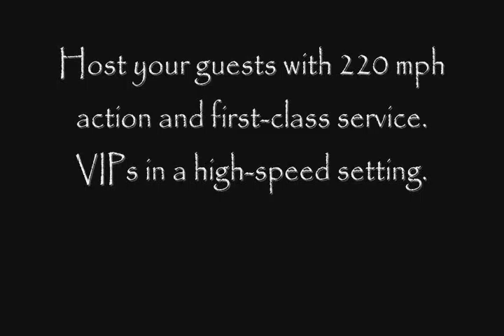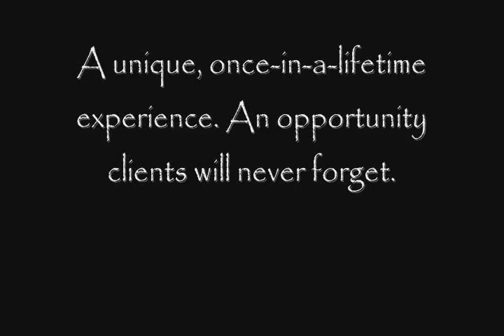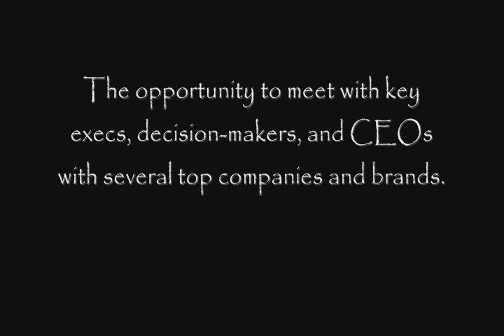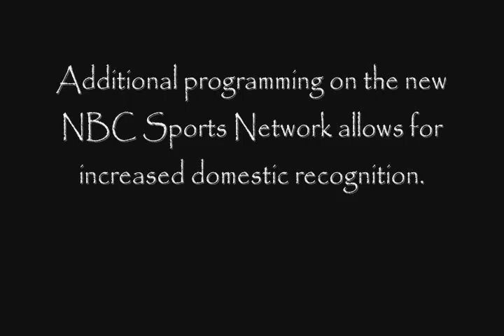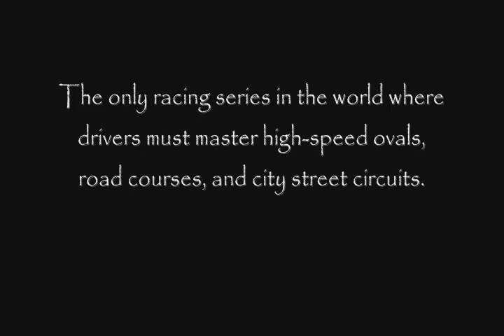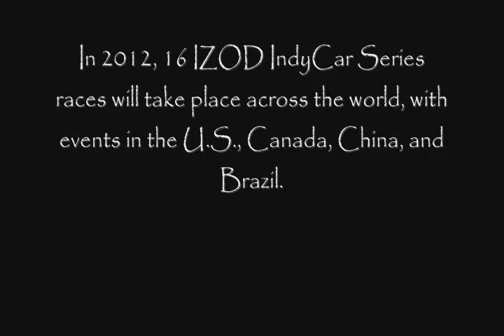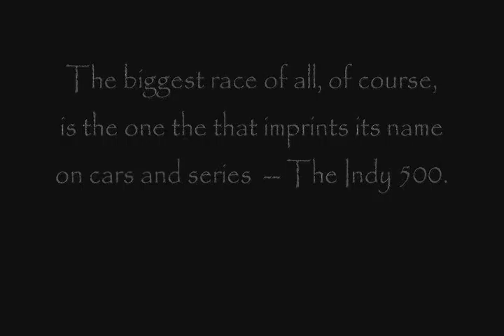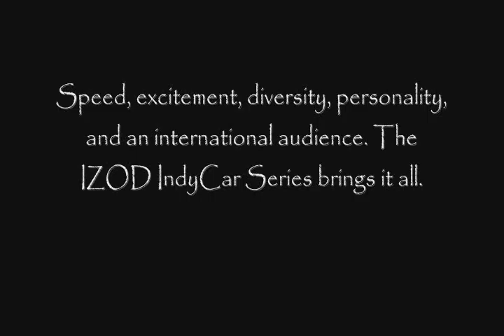SECD 524 Non-PowerPoint Presentation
An assignment prepared for SECD 524 (Computer Applications in Secondary Education) at Sierra Nevada College.  This is a "Non-PowerPoint Presentation."  Essentially, we are tasked to make any presentation without the use of PowerPoint.  I made a video using Windows Movie Maker incorporating photos, music, and other videos.